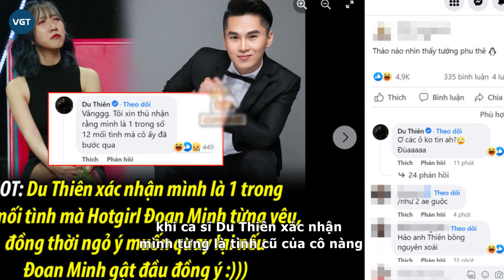Đoan Minh - "Cô gái 12 mối tình" tìm bạn trai “chu cấp”: Ngoại hình thay đổi, yêu nam ca sĩ đình đám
Sau 1 năm nổi tiếng trên mạng xã hội, hiện tại trên trang cá nhân Đoan Minh tiết lộ bản thân vẫn đang độc thân. Đồng thời, chính phát ngôn của ca sĩ Du Thiên đã khiến câu chuyện ngày xưa tiếp tục rầm rộ trở lại
Còn nhớ cách đây hơn một năm, câu chuyện về Đoan Minh - cô gái lên show hẹn hò từng chiếm sóng MXH trong thời gian dài khi tiết lộ đã trải qua 12 mối tình, yêu cầu bạn trai phải cho tiền khi hẹn hò và không chịu làm dâu. Những phát ngôn gây tranh cãi của cô nàng trong chương trình còn bị cư dân mạng chế lại, tạo thành xu hướng trong các clip TikTok.